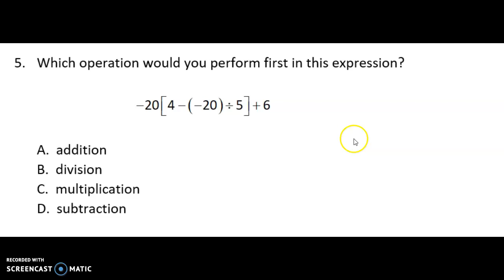Math 8 June 2018 #5 Part B